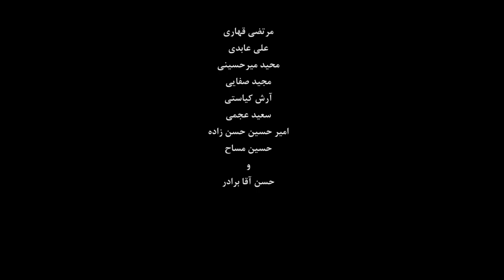فیلم سینمایی رویای آناتولی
رویای آناتولی

برنده بهترین فیلم غیرانگلیسی زبان جشنواره بین المللی فیلمسازان لندن ( 2018)
این فیلم در سه بخش :
بهترین فیلم غیرانگلیسی -
بهترین کارگردانی -
بهترین استعدادهای نوین -
.کاندید جایزه شده بود